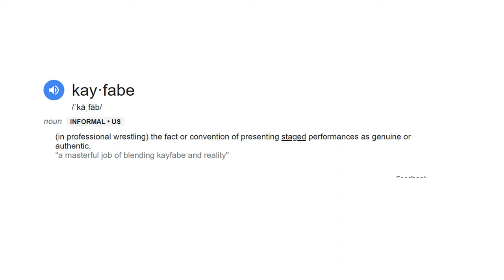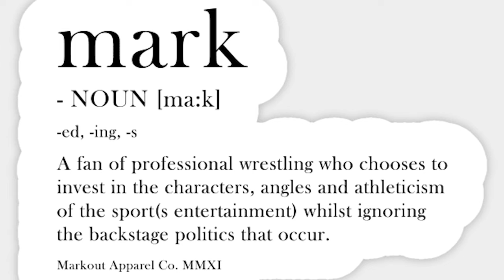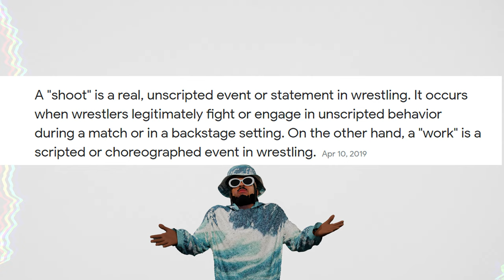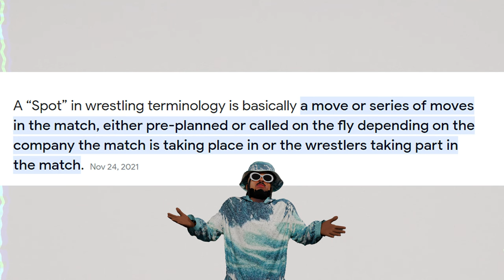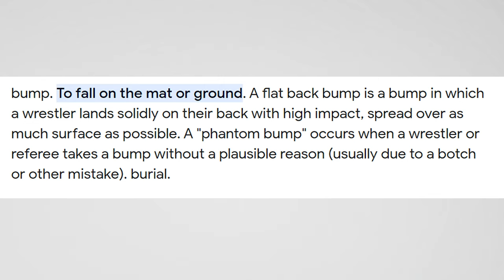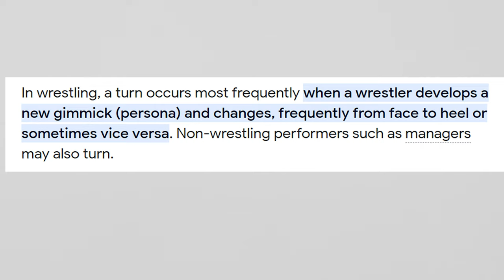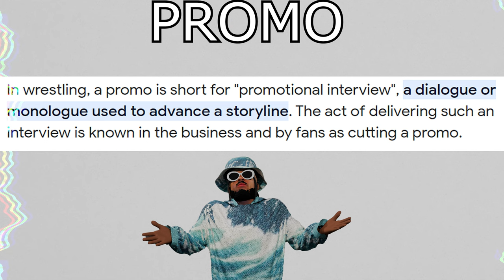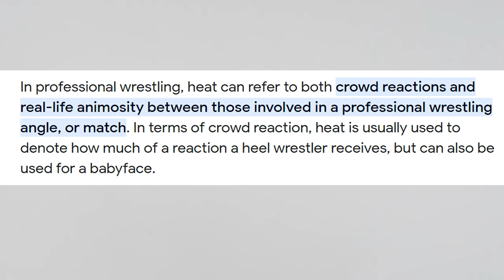10 WRESTLING TERMS YOU MUST KNOW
You ever hear someone talk about wrestling either in person or an interview and you hear a few words and get lost af... yea